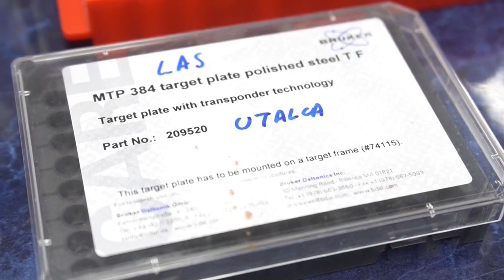Crean en Chile test de COVID 19 de bajo costo libre de uso para todo el mundo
Científicos chilenos crearon un test de detección del coronavirus de bajo coste y no patentaron la técnica para que cualquier país del mundo que tenga problemas en efectuar testeos pueda usarlo y fortalecer su rastreo de casos de COVID-19.
¡Visítenos!